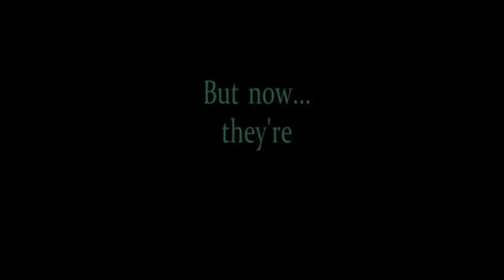Scott ne veux plus faire des jeu fnaf!?! Theory fnaf world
Voici une theory fnaf sur scott
AVANT GAME THEORIST!